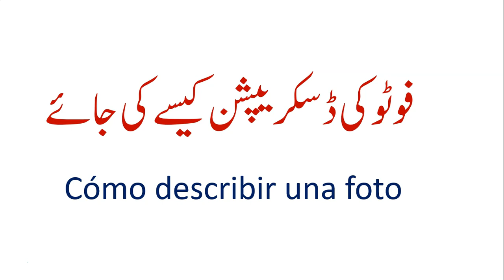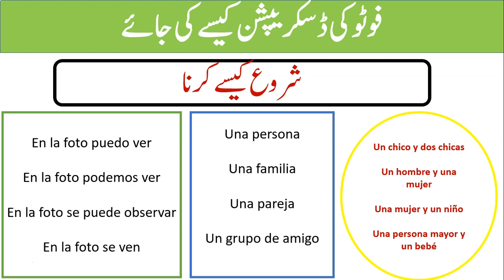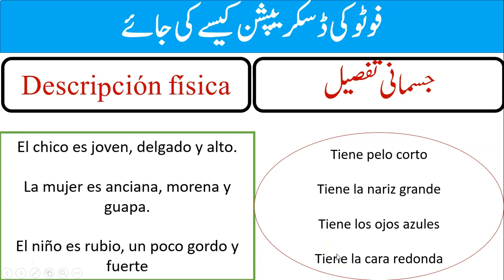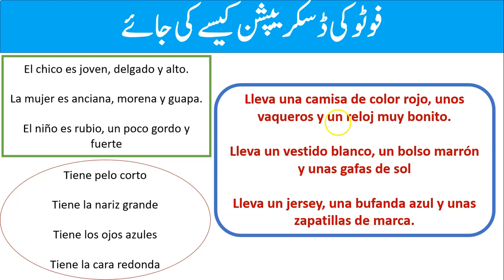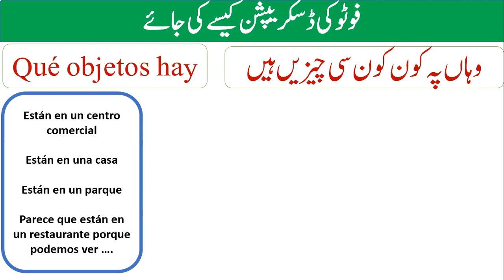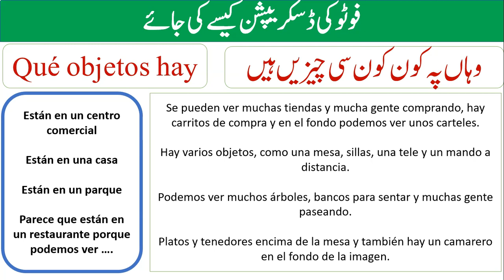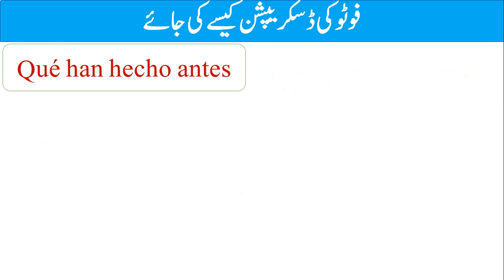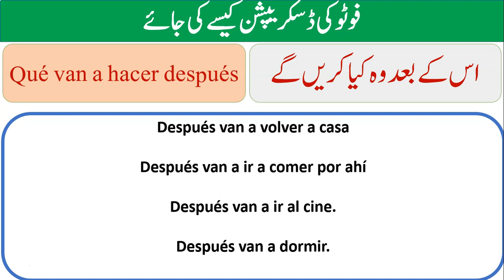HOW TO DESCRIBE A PICTURE IN SPANISH WITH URDU HUNDI